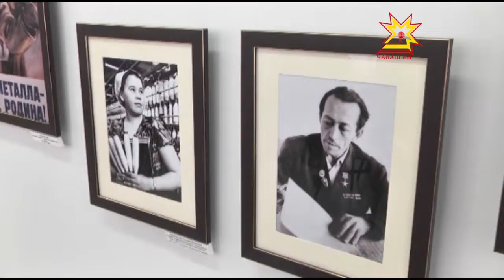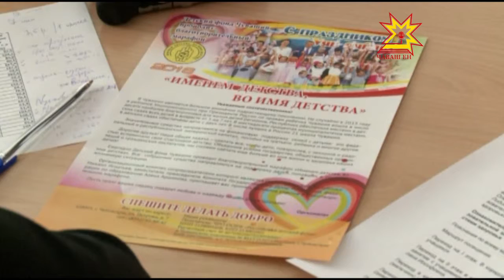«Ĕçе мухтакан гимн» çĕнĕ проект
Паян Республикăра «Ĕçе мухтакан гимн» проект хута кайрĕ. Çак акцие республикăри мĕн пур шкул хутшăнма пултарать. Хальлĕхе 13 пĕлÿ çуртĕнче вĕренекен ачасем музей тата курав ĕçне ăша хывма кăмăл тунă. Вĕсем ĕç профессийĕсемпе çыхăннă экспозицисем хатĕрлĕç.